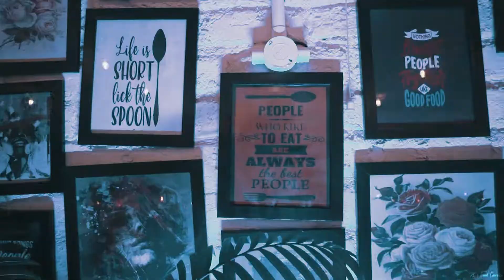RG's Food Garden - Promo Video BY ND 360 PRO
ADDRESS- NEAR UNION BANK , GT ROAD , SUGAR MILL CHOWK , PHAGWARA
MORE SERVICES-
👉 WEBSITE DESIGN
👉 WEB HOSTING
👉 SOCIAL MEDIA MARKETING
👉 APPLICATION DESIGNING (IOS & ANDROID)
👉 ONLINE MARKETING
👉 DIGITAL BRANDING
👉 SEO OPTIMIZATION
👉 GOOGLE 360 VIRTUAL TOUR
👉 PHOTOGRAPHY & PRODUCT PHOTOGRAPHY
👉 LOGO DESIGNING
👉 VISITING CARD DESIGNING
👉 PROMO VIDEO SHOOTS
👉ISO CERTIFICATIONS
👉TRADEMARK
👉GOOGLE 360 VIEW SERVICES
👉PRODUCT PHOTOGRAPHY
👉BULK CALL
👉BULK SMS
👉 WHATSAPP CAMPAIGN